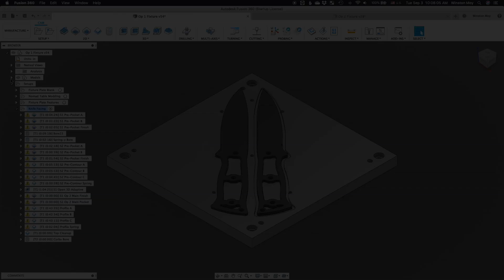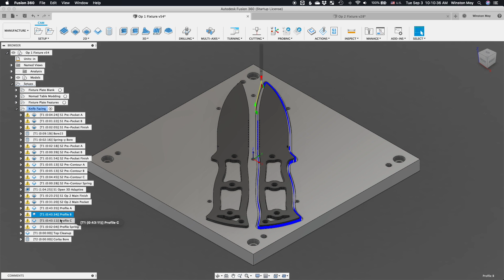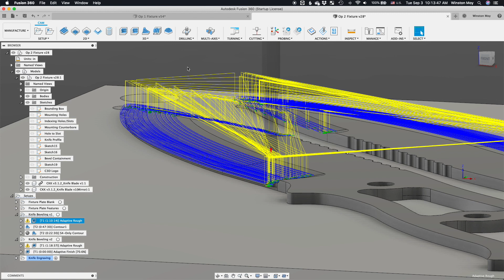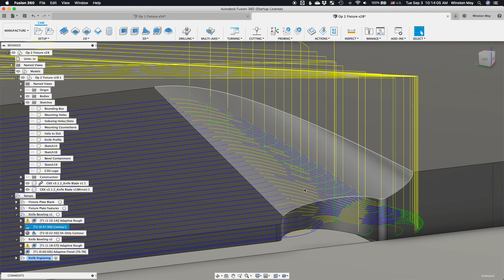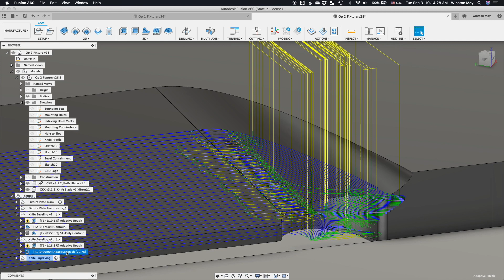Machining the Steel Blade of the Carbide Camp Knife - Pt. 3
Our blanks are in place, the Nomad is ready, so let’s make some knives. In this episode I'll go through the toolpathing and machining for the steel knife blanks we have loaded into our Nomad CNC, as well as some snags I ran into and tips to overcome them.

Learn more about our lines of Desktop CNC machines at carbide3d.com